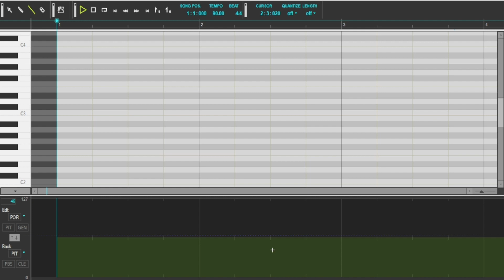(VOCALOID ORIGINAL) Responsibility Scares Me (sati ft. Miku V4 ENG)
So, I graduated high school yesterday. That was pretty fun but now I have to actually do things with my life. That's not pretty fun, so here's a song about it.
This was inspired by Tom Lehrer's "Pollution", which is a fun little song. Listen to it when you get the chance.
I'll be uploading more frequently until I start community, so prepare yourself for more music in the coming months :).
Music, Lyrics, Tuning: sati
Vocals: Hatsune Miku V4 English
Lyrics:
Responsibility scares me in a way I can't describe
It makes me feel things a therapist would prefer me to hide.
It's not like I wanna die or rot away
...I just have really bad time management skills that hinder my working everyday.